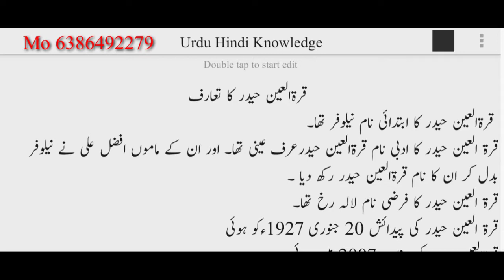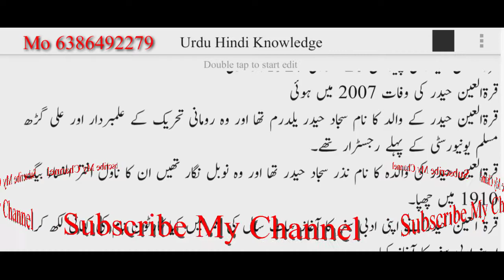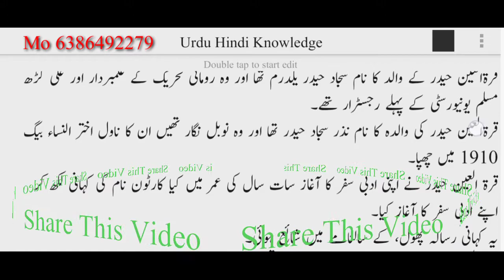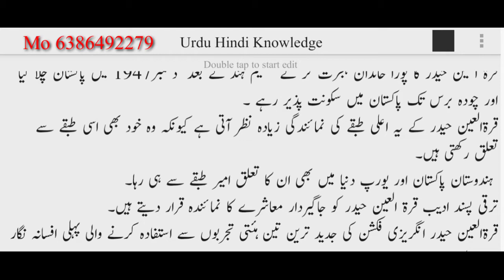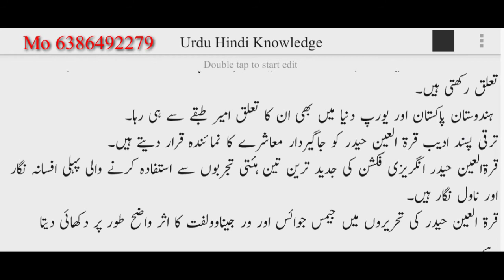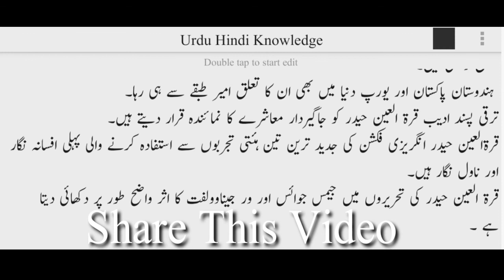Qurat ul Ain Haider ki Biography, کتاب العین حیدر کا تعارف Urdu UGC NET/JRF (Unit 6) اردو ادب ناول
قرۃالعین حیدر کے افسانے اور ناول

اردو کے ہر امتحان کی تیاری کے لیے اس لنک پر لنک کریں 👇👇

Urdu Hindi Knowledge ❤️💞   چینل  پر
UGC NET/JRF EXAM.Urdu UP TGT .UP PGT exam ph.d exam.
اردو کے ہر امتحان کی تیاری کے لیے ہمارے چینل کوSUBSCRIBE کیجیے.